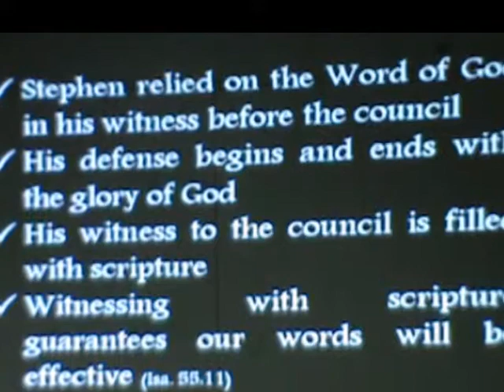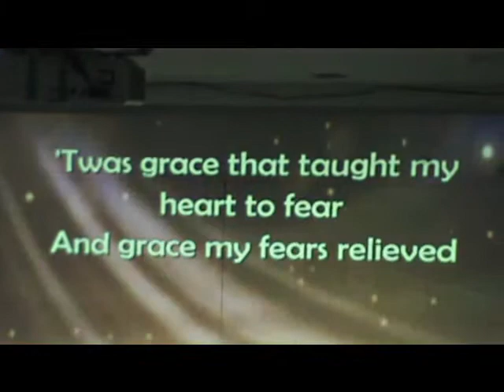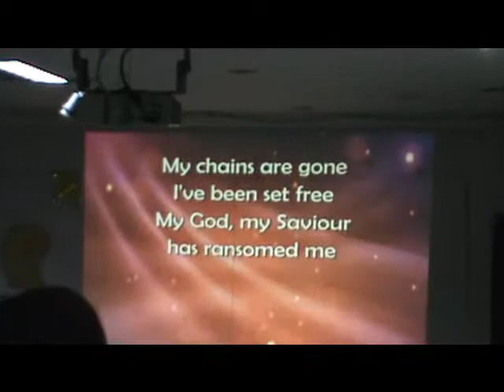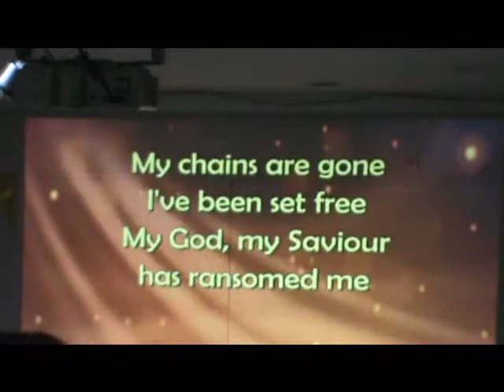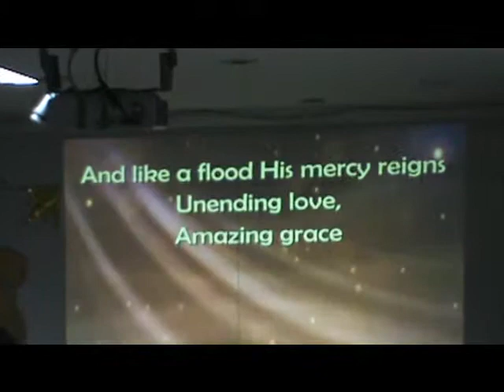JCSRC, Stephen,FullOfTheHolySpirit,PtraImelda30Jun13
4pm Service @JCSRC-Worship Center, Aguirre Ave cor Elizalde Ave, BF Homes Paranaque City